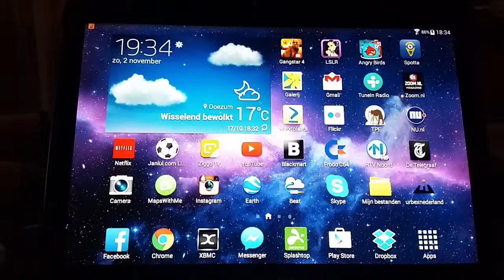Facebook Fail!!!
Since the last update Facebook crashes all the time when I want to start it up on my Samsung Galaxy Tab3